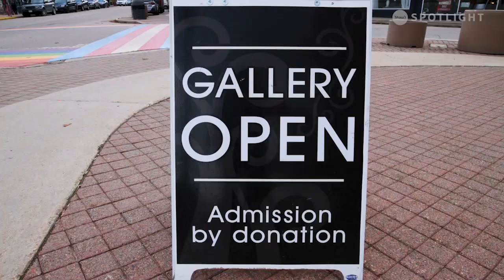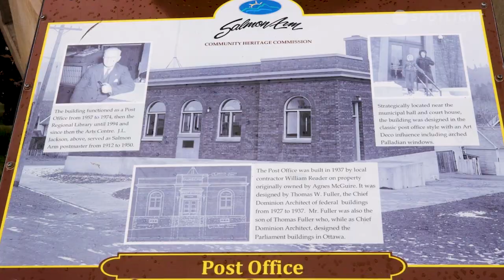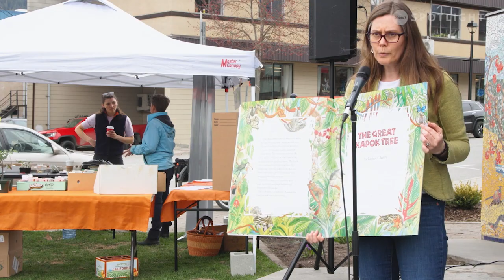Salmon Arm Arts Centre 2023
Tracy Kutschker, Director/Curator at Salmon Arm Art Centre, shares important information about the centre and what it has to offer to the community.